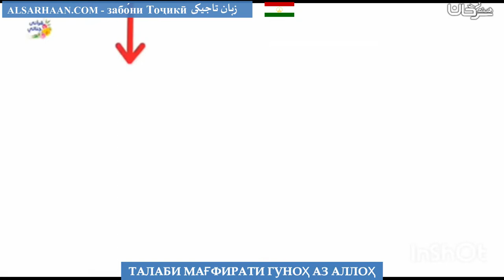ТАЛАБИ МАҒФИРАТИ ГУНОҲ АЗ АЛЛОҲ - طلب مغفرة الذنوب من الله تعالى. - اللغة طاجيكية